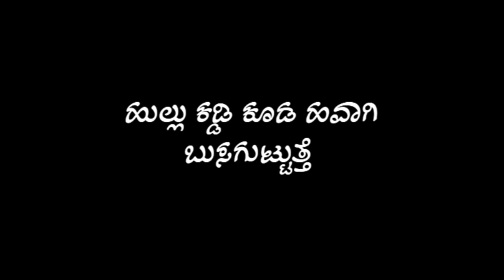kannada WhatsApp status kannada attitude speech kannada black screen lyrics motivation speech